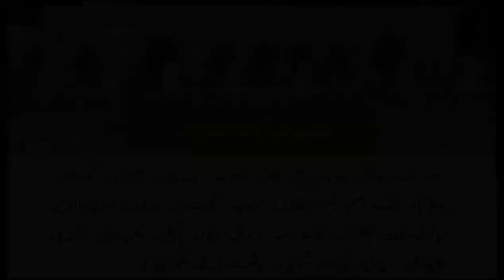Police Khidmat Markaz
As technology partners of Punjab police, Punjab Information Technology Board (PITB) has automated the processes and developed an integrated and centralised IT system for these centers to improve the overall efficiency. Establishment of these Khidmat Marakiz with a centralised IT system has resulted in:

Guaranteed turn-around time for citizens
Hassle free process
Respectable treatment with the citizens
Online Tracking of application